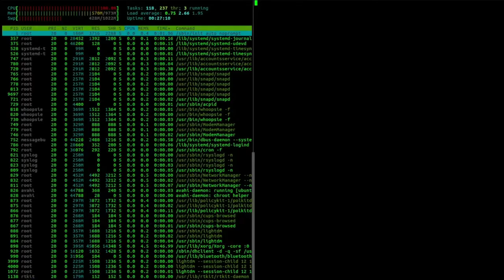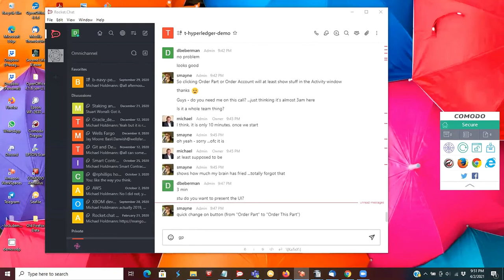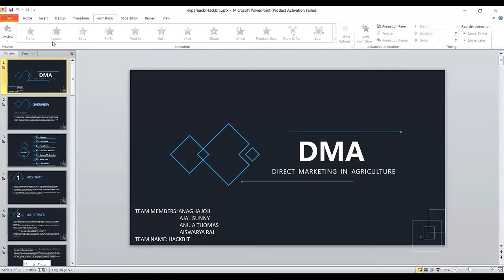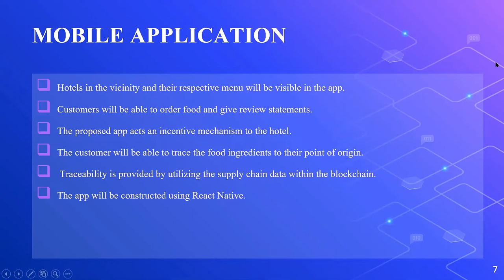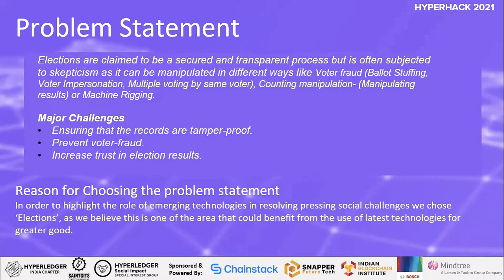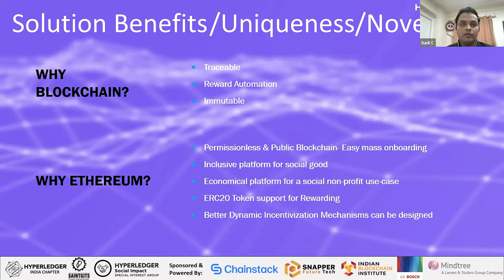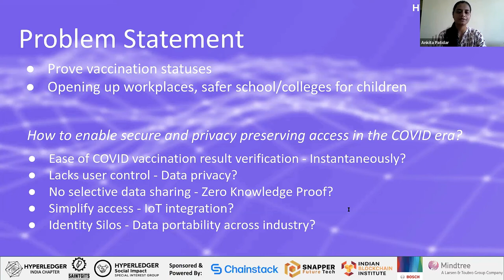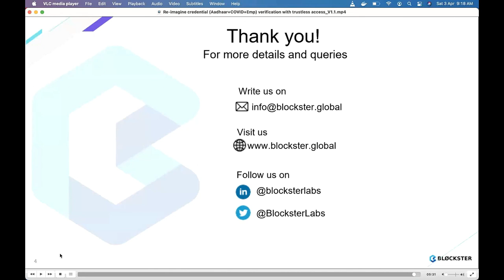Grand Finale of Hyperhack 2021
A recording of the Grand Finale of the Hyperledger India Chapter's HyperHack 2021 event.